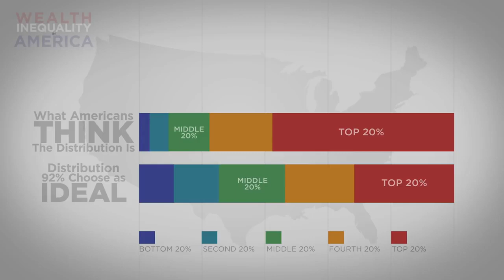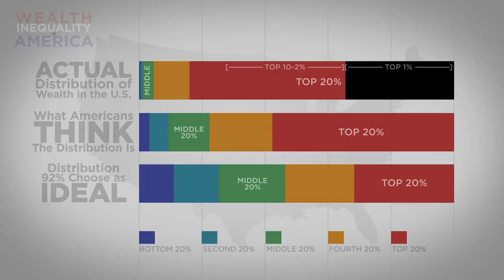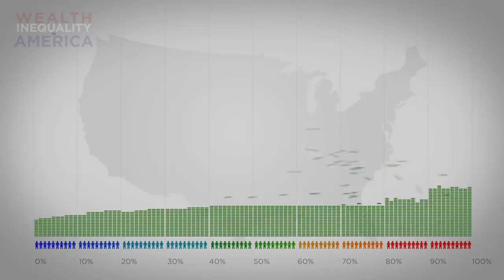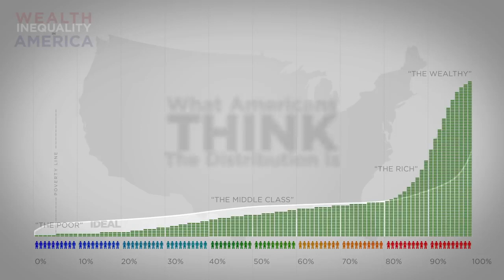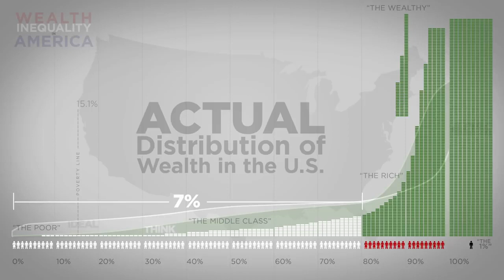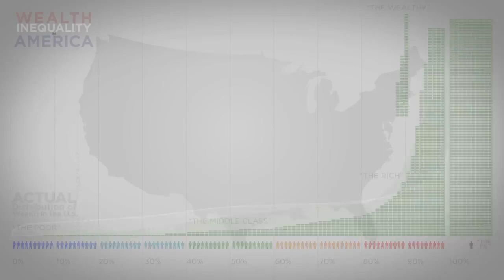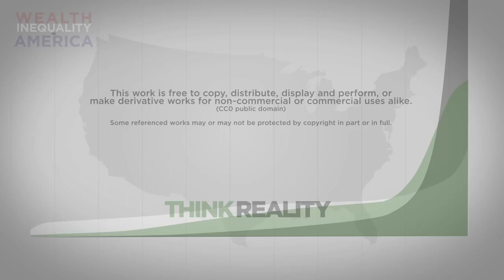Wealth Inequality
This video shows wealth inequality in America. 1 % of people earn approx. 96 % of wealth. Distribution of wealth shows inequality

None of these images, sounds & video clips were created/owned by us. We will respectfully remove it.

Kategorie: Soziales Engagement

Quellvideos: Quellenangaben anzeigen